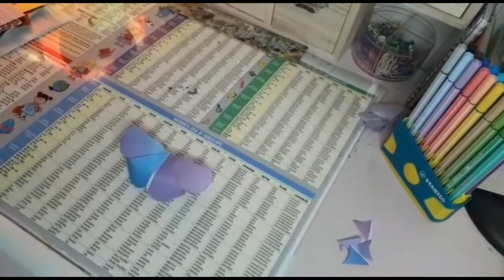Diy origami papillon 🦋(super facile )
Coucou tout le monde ! j'espère que vous allez bien aujourd'hui je vais vous Faire le TUTO de l'origami papillon 🦋de plus il est très simple maintenant à vous de jouer 👊 à dimanche prochain 💕

voilà 👋

PS: merci pour les 21 abonnés ! !💕💕🥰🥰😘😘😘